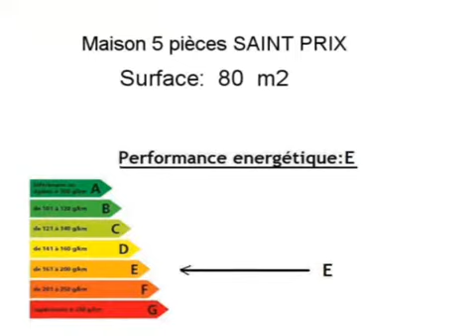Achat Vente Maison SAINT PRIX 95390 - 80 m2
Cliquez sur ce lien pour en savoir plus (prix, contacts)

A vendre à SAINT PRIX une maison de 80 m2.

Annonce immobilière : Achat Vente Maison SAINT PRIX 95390 Val d Oise